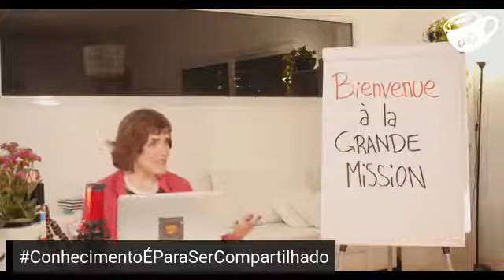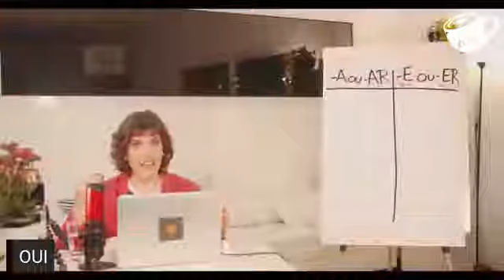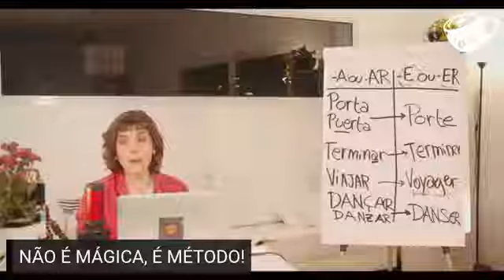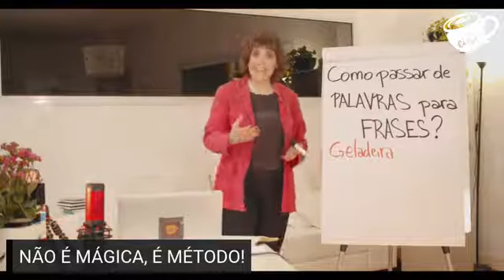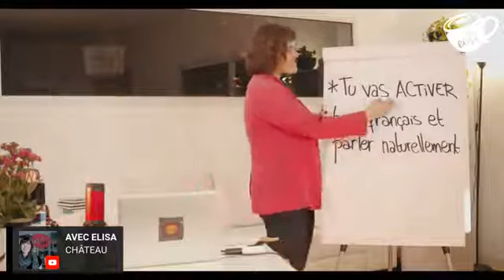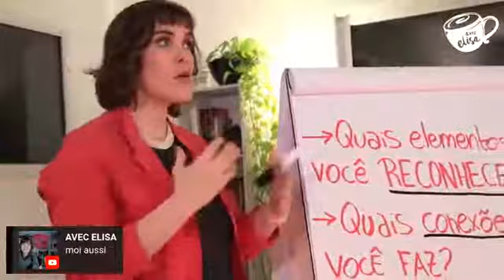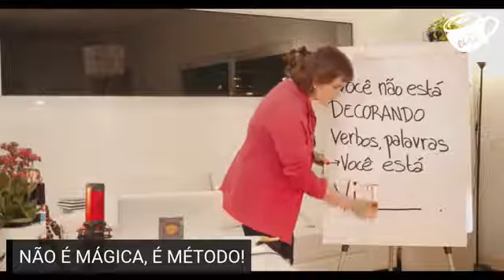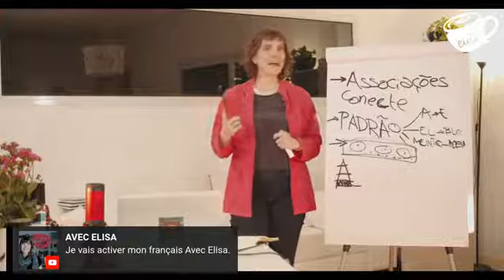AULA 1 - A GRANDE MISSÃO FRANCÊS ATIVO AULA 01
A GRANDE MISSÃO FRANCÊS ATIVO AULA 01